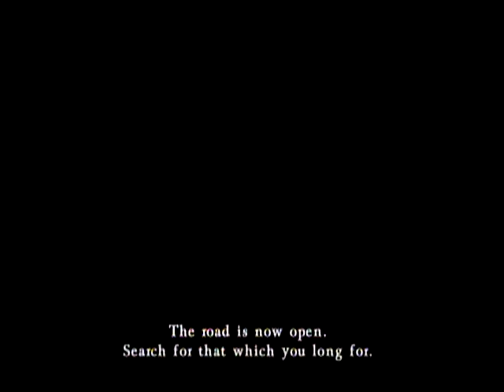Lets Visit Castlevania Judgement part 2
We play story mode as our old friend Simon Belmont